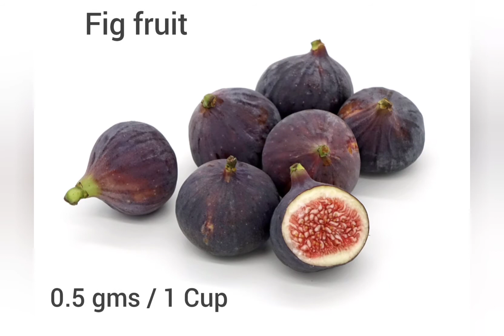Protein content in Fruits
Music credits-